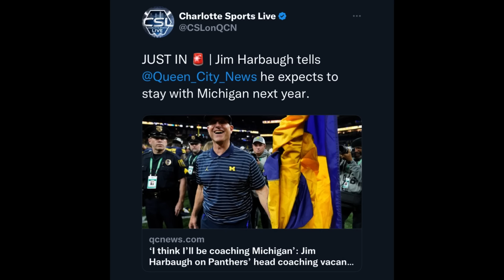Jim Harbaugh Returning!?! Plus What Recruits Are Saying About Michigan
Jim Harbaugh Returning!?! Plus What Recruits Are Saying About Michigan! In this video I discuss Michigan Head Football Coach Jim Harbaugh's latest comments to Queen City in which he confirms his return to Michigan next season. Also I give updates on key recruits from around the country and what they are saying about Micihigan.